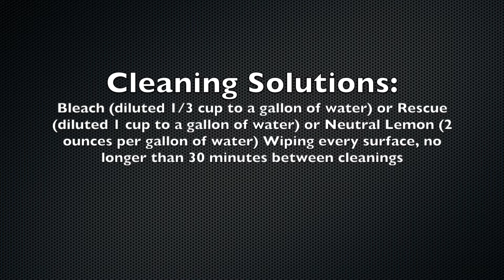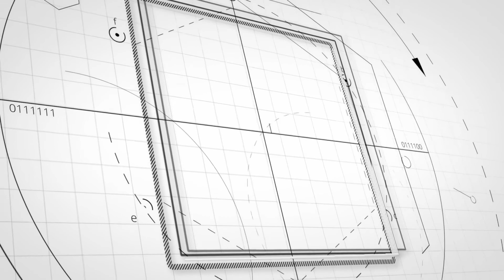COVID 19 UPDATES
Stuebner Airline Veterinary Hospital updates what we are doing to deal with COVID-19.